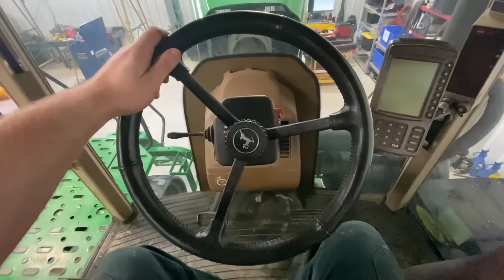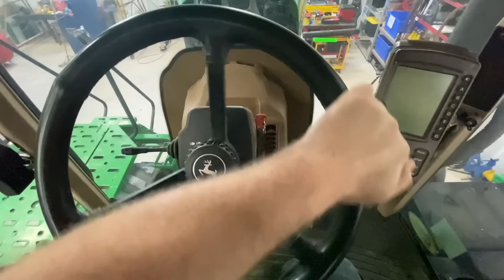The ULTIMATE fan drive upgrade! Best way to improve your Vari-Cool fan drive! John Deere 9030 series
In this video I am going to show you how and why you should upgrade your 9030 series tractor Vari-Cool fan drive system. Are you tired of leaks, fan speed codes, and belt wear? I have your answers in this video where I completely update a John Deere 9530T Vari-Cool fan drive system to the latest and greatest parts. You also might pick up some helpful repair tips and tricks along the way.